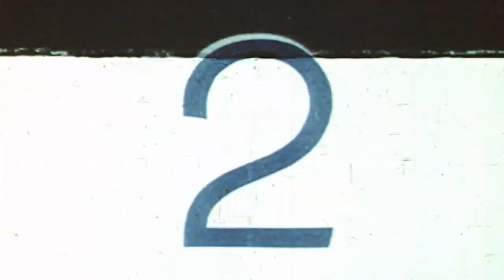Voleurz presents Max Hill vs. the Intern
This is from 'Look on the Bright Side' by Voleurz, watch the whole video

Max Hill, Canadian Team Rider was broken for a good part of the year but managed to come out for a few days in front of the Voleurz cameras to film one of the most unique and memorable segments of the year, at the expense of the Voleurz intern. Enjoy!